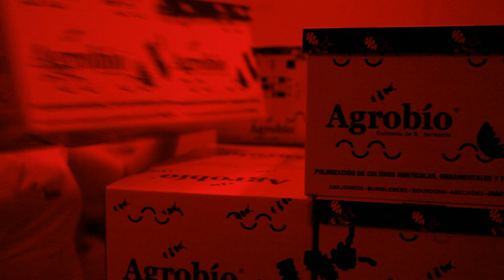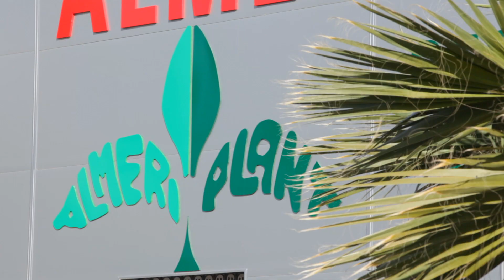Agrobío - Biological Control. It's possible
Agrobío, a benchmark in organic farming!
When does Agrobio emerge? What historical landmark means a change in farming in Almería? What projects are we developing at this moment?

"Agrobío, leader in production of auxiliary insects for agriculture and pioneer in Bumblebee production in Spain".